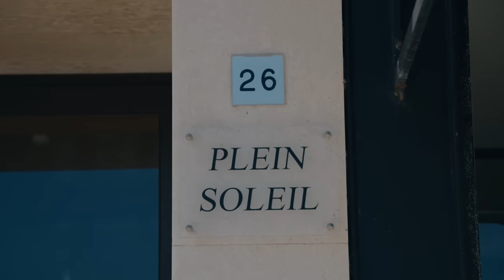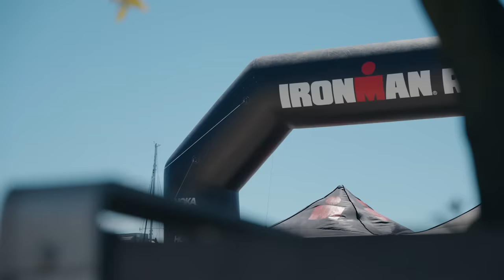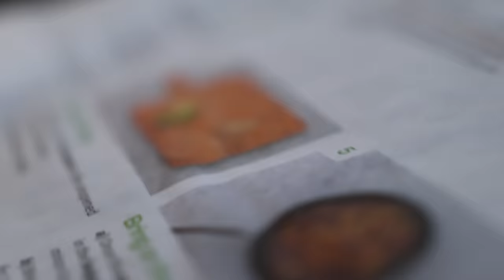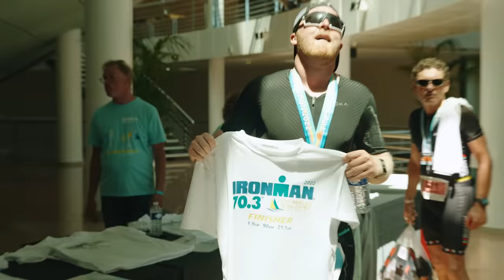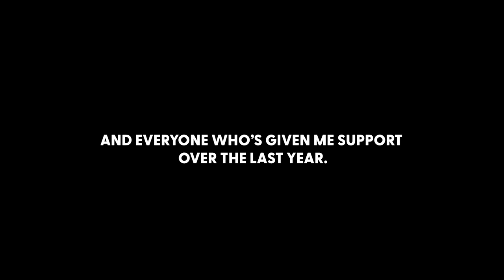I Raced My First IRONMAN 70.3 & This Happened...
What challenge shall I do next?

Hello Fresh * Terms & Conditions: This offer entitles you to 60% off your first box, and 25% off your next eight boxes when ordered in consecutive weeks during your first two months as a HelloFresh customer. Offer valid until the 15th of December (“Offer Expiry Date”). HelloFresh reserves the right to amend or withdraw this offer at our complete discretion with no prior notice or liability to you. See the website for full T&Cs.

Title: I Raced My First IRONMAN 70.3 and Finished ______!?